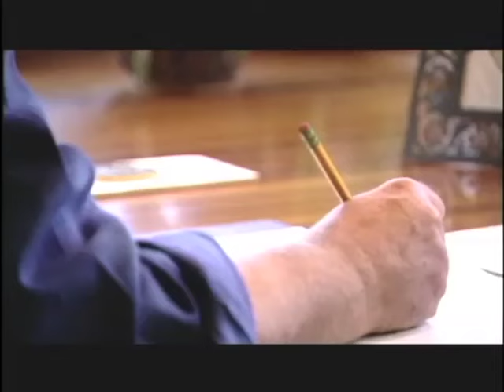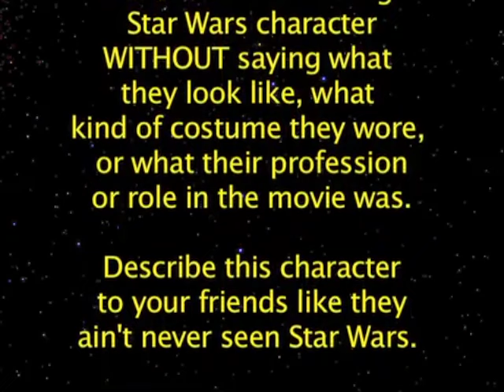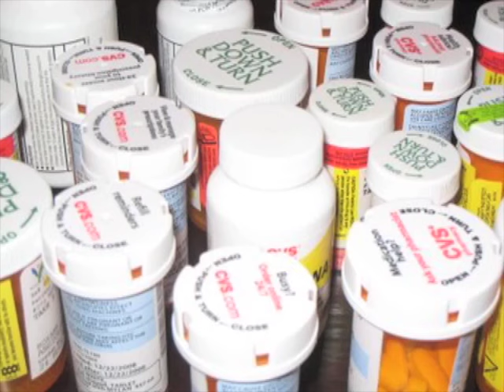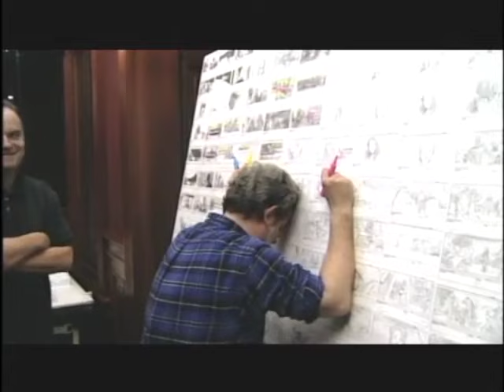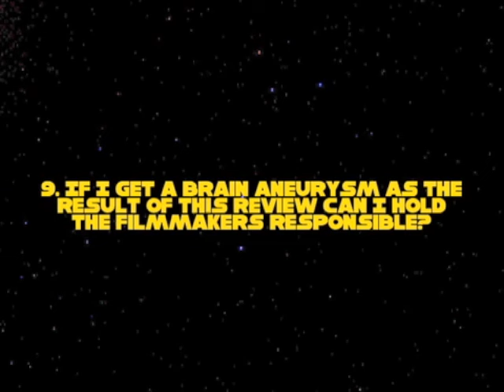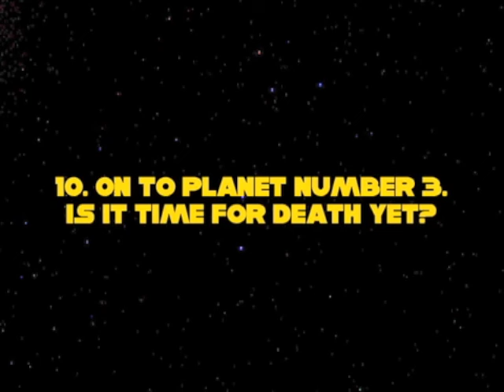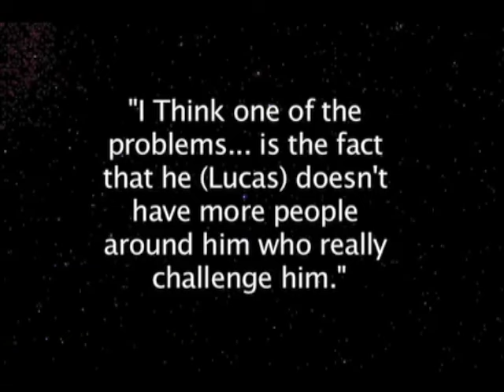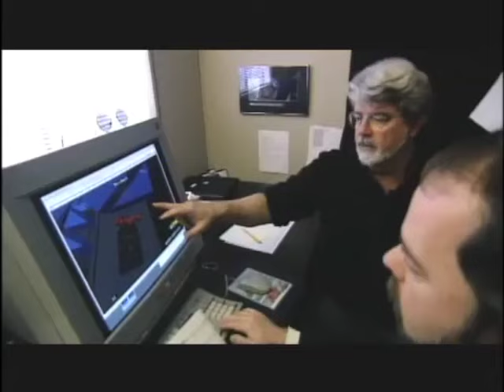Mr. Plinkett's Star Wars Episode 1 Review (no bad parts)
Plinkett's review of Star Wars Episode 1: The Phantom Menace is one of the best pieces of critical analysis of all time.

Unfortunately, it contains several violent/sexist/uncomfortable parts that add nothing to the analysis and detract from the review's overall quality. To fix this and to feel more comfortable sending this video to my friends, I've edited these bad parts out of the original review.

For the most part, these edits don't affect the review, though the ending is more abrupt.